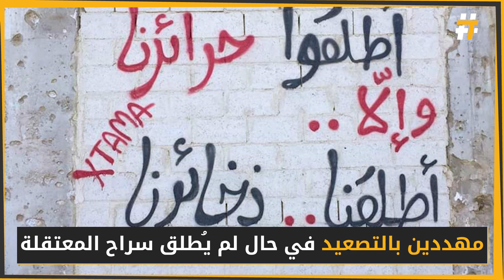غليان شعبي في "العمري".. درعا في مواجهة تهديدات النظام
HT_ON